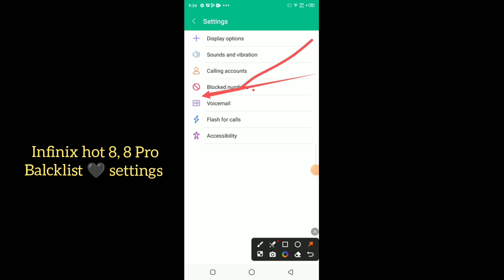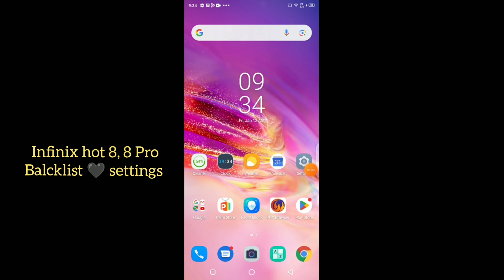infinix hot 8, 8 Pro Balcklist 🖤 settings features || How to use